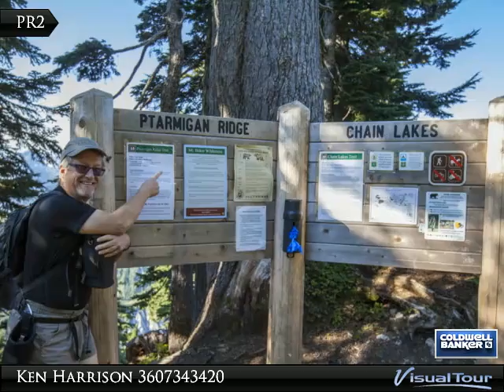Ptarmigan Ridge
WA

An amazing day along Ptarmigan Ridge with BOOMERS Hiking Club.

Presented By:
Ken Harrison, Coldwell Banker Bain - Bellingham